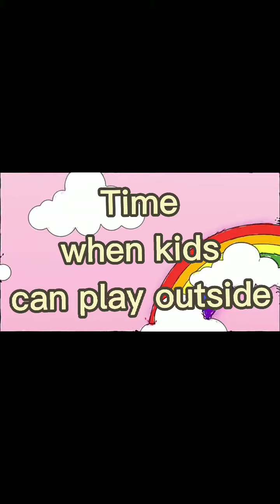Kids playing....worth watching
Kids playing